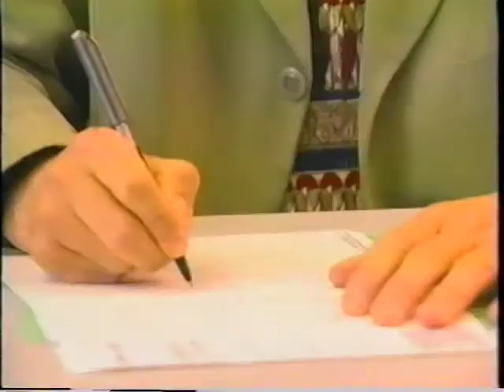Aromathérapie : Odyssée Mieux-Être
Odyssée Mieux-Être est une émission québécoise produite pour la télévision en 2000 par Pierre BURON, massothérapeute.
Quelques séquences de la 2e émission sur l'Aromathérapie